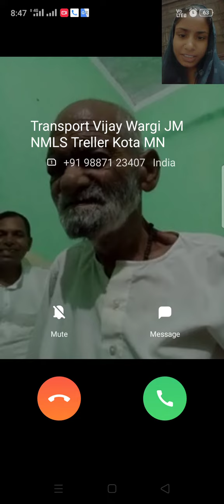my brother is keeping safely death 12 04 23 ko roja rakha